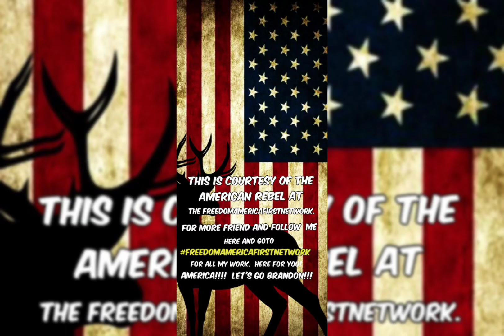March 29, 2022